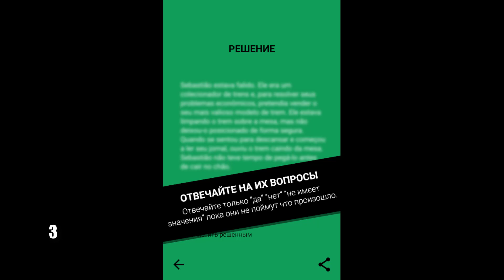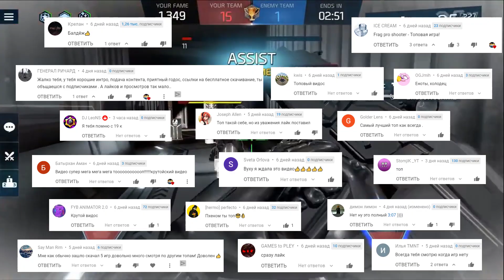ТОП 10 ЛУЧШИХ ОФФЛАЙН/ОНЛАЙН ИГР ДЛЯ ANDROID И IOS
Представляю новый топ лучших и крутых игр для смартфонов.
В этом видео есть как оффлайн так и онлайн игры которые я подбирал под свой андроид телефон, но некоторые есть и на IOS.

Список игр:
10. SHADOWGUN LEGENDS

9. Zombie Diary 2: Evolution

8. Almost a Hero - RPG

7. Wild Geese: Онлайн тактика 2на2
IOS - N/A

6. Escapists 1

5. Dream League Soccer 2020

4. King of Crabs

3. Dark Stories

2. Kingdom New lands

1. Sky: Дети Света

Аниме: Госпожа Кагуя: в любви как на войне

Условия просты до безобразия
- Написать любой комментарий
- Быть подписанным на канал
И через неделю будут выбраны победители.